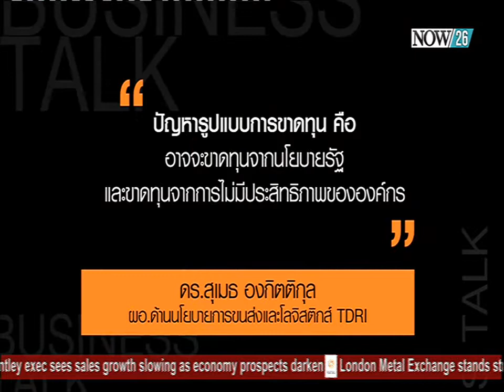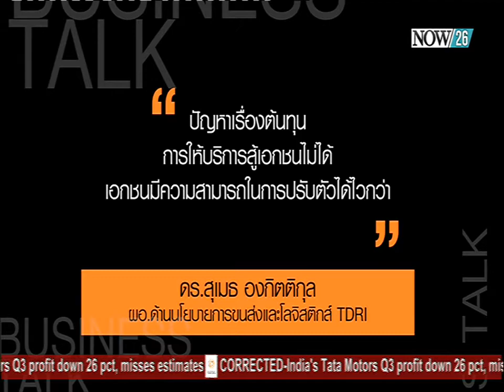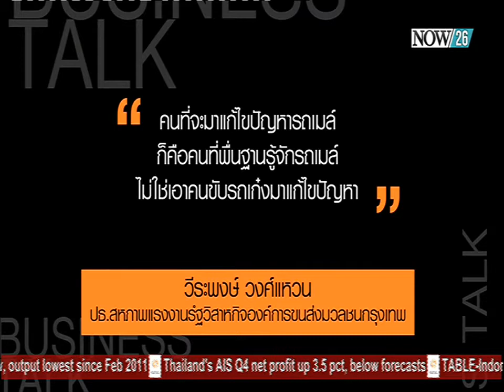ปฏิรูปรถเมล์ไทย จะเลี้ยวซ้ายหรือเลี้ยวขวา?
Business Talk :  ปฏิรูปรถเมล์ไทย จะเลี้ยวซ้ายหรือเลี้ยวขวา?  "NOW26" 5-2-58